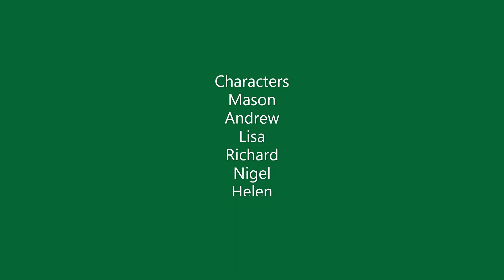Mason and Andrew - Season 3 Episode 3 - Grandpa's visit